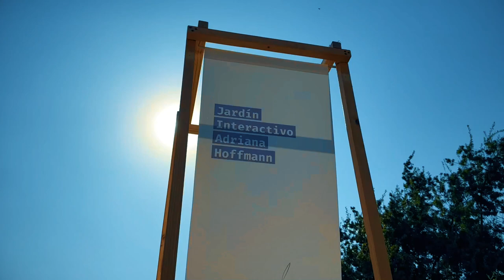Inauguramos el Jardín Interactivo Adriana Hoffmann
Estamos creando un bosque. Nuestra primera sala viva. Un hermoso desafío que involucra devolverle a la naturaleza un espacio que le pertenece.

Así fue la inauguración del Jardín Interactivo Adriana Hoffmann ayer por la tarde. Un nuevo espacio natural del museo, que pronto podrá ser visitado por grupos de visitantes exploradores mediante una visita mediada y con inscripción.
Ya hemos plantado más de 6.000 plantas y árboles nativos en este lugar y pronto se sumarán huertos comunitarios, un invernadero, una casa de semillas, senderos, pasarelas y módulos interactivos, combinando la contemplación, recreación, concientización, educación, investigación y conservación.

Además, contempla la creación de un bosque esclerófilo, que solo existe en cinco lugares del planeta y es el más amenazado por la crisis climática, el cual cumple un rol importante en el ciclo del agua y en la conservación del suelo, aspectos claves ante el inminente avance de la desertificación y sequía.
El bosque está siendo creado con el Método Miyawaki, que permite hacer crecer a las especies diez veces más rápido sin usar métodos artificiales, sin dañar ecosistemas, y a la vez restaurando el suelo, respetando las especies nativas y abriendo nuevos hábitats para la biodiversidad.